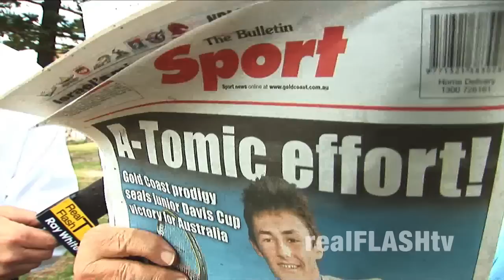Scott Wagner - RealFlashTV - Letterbox drops - What they really think about your letterbox drops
RealflashTV interviews many international & locals as they share thoughts about their favourite real estate letter box drops. Filmed at Burleigh Heads, Gold Coast.